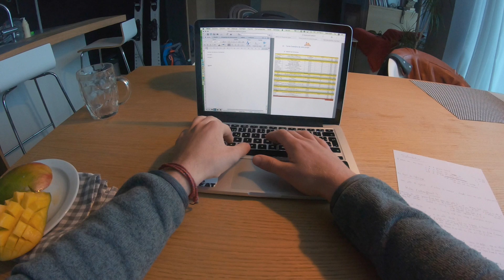A Basic Day - Guim Compeny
Voilà une journée type pour le freerideur Guim Campeny. Filmée à Gran Valira et crée la veille, pas évident de filmer tout ça sur une journée... Mais cela nous a permis d'apprendre à filmer et rider ensemble !